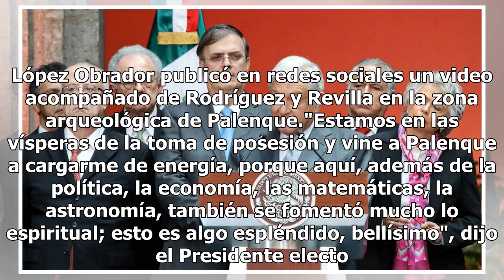AMLO 'vacaciona' en Palenque acompañado de Silvio Rodríguez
México.- El cantautor cubano Silvio Rodríguez visitó al Presidente electo, Andrés Manuel López Obrador, en su casa ubicada en Palenque, Chiapas. El morenista decidió tomar tres días antes del 1 de diciembre, día en que será investido como Presidente de la República. López Obrador se hizo acompañar e...